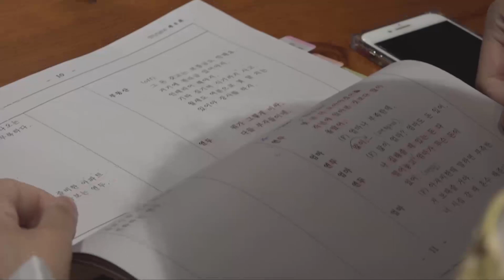[통일현장] 통일부 NEW 웹드라마 '맛난남녀' 촬영 현장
훈남 배우 지일주씨가 매운 짬뽕을 뒤집어 쓴 사연?!
배우 조재윤씨가 떡볶이 집 사장으로 변신한 사연?!

지일주, 전혜연이 그리는 매콤 달달한 로맨스~
웹드라마 '맛난남녀' 촬영 현장을 습격했습니다!
곧 공개되는 통일부 NEW 웹드라마  '맛난남녀'

촬영 현장 함께보시죠~